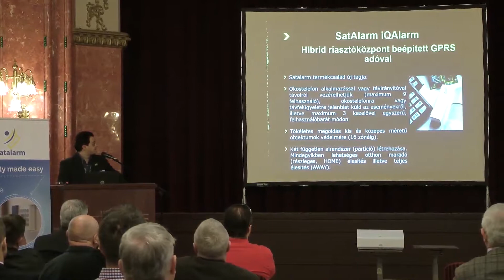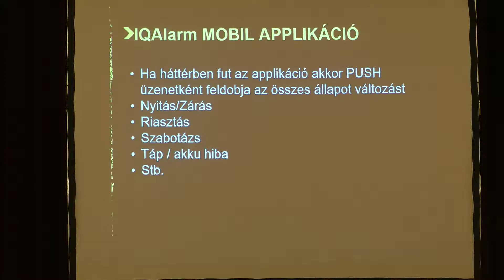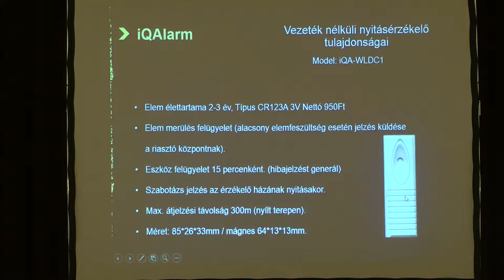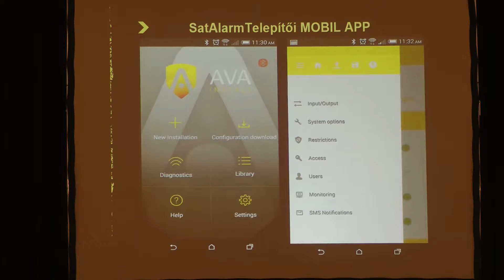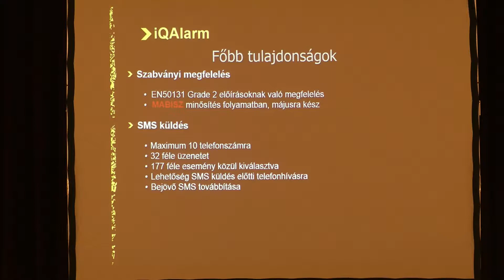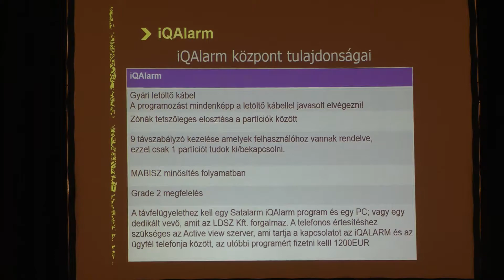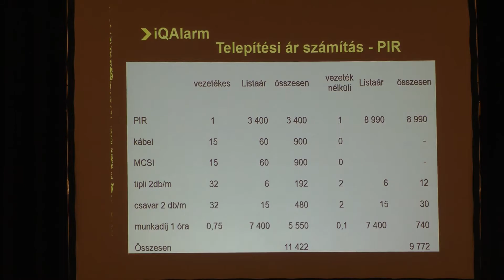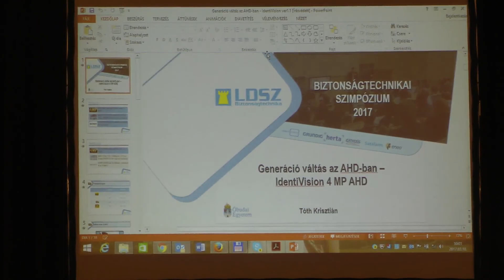iQAlarm vezeték nélküli okosriasztó - LDSZ Szimpózium 2017 Pécs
• Riasztórendszer, mozgásérzékelő, kültéri mozgásérzékelő, infrasorompó, hangfényjelző telepítése, forgalmazása, Pécs, Baranya, Tolna, Somogy megyében Nagyatád, Balatonkeresztúr.

• Kamerarendszer telepítése, forgalmazása Pécs, Baranya, Tolna, Somogy megyében Nagyatád, Balatonkeresztúr.

• Beléptetőrendszer, kártyás beléptető, munkaidő nyilvántartás, parkoló automata, ügyfélhívó rendszer, rendszám nyilvántartó telepítése, forgalmazása.

• Megbízhatóság, minőség, kedvező árak.

• Komplett kamerás megfigyelőrendszer szett: gyorsan, egyszerűen kiválasztható a megfelelő kamera számú komplett biztonsági rendszer pl. lakásba, családi házba, üzletbe, irodába.
• Digitális videó rögzítő (dvr), ip kamera rögzítő (nvr): a rögzítőkkel a megfigyelő kamerák képei rögzíthetőek a beépíthető winchesterre. A videó rögzítők természetesen interneten keresztüli távoli eléréssel (számítógépről, okostelefonról, tablet-ről) és rengeteg további hasznos funkcióval, valamint 3 év garanciával rendelkeznek.
• Analóg biztonsági kamerák: 600TVL (0.36MP) és a maximális analóg 800TVL (960H, 0.55MP) felbontásban kaphatóak ezek a manapság már olcsó biztonsági kamerák. A megfigyelő kamerák éjjel látóak, beépített infra led-el rendelkeznek, megjelenésük szerint kompakt infrás cső kamerák és infrás dóm megfigyelő kamerák lehetnek. A kültéri biztonsági kamerák használhatóak például térfigyelésre, kapubejáró megfigyelésére, egy üzlet, családi ház környékének védelmére is. A beltéri megfigyelő kamera például egy bolt kamerás megfigyelésére használható. Az analóg olcsó biztonsági kamera garanciaideje 2 év.
• MegaPixel felbontású IP kamerák: a biztonságtechnikai piacon jelenleg legjobb ár/érték arányban kapható 1MP-es, 1.3MP-es, vagy már akár 2 MegaPixeles FULL HD felbontásban kaphatóak, amellyel az analóg D1 kamerás rendszernél (0.41MP) 2.5x-3x nagyobb (megapixel) felbontású videó felvételek rögzíthetőek. A  nagyfelbontású IP kamera 3 év garanciával kapható.

Stokucsa Gábor
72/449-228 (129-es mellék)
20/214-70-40